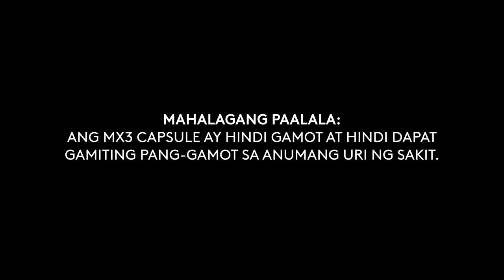MX3 Capsule Testimonial Radio Ad 2020-2021 30s: Delfin Geronimo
DRPS Two Episode No. 331: MX3 Capsule Testimonial Radio Ad 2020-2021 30s: Delfin Geronimo